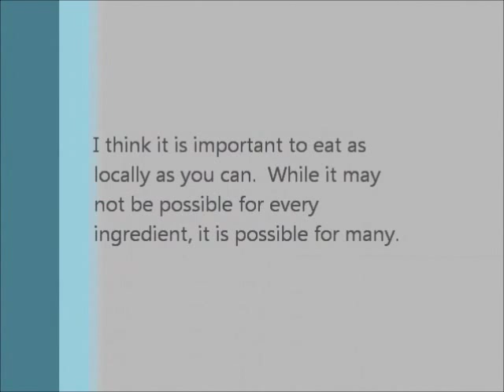Farm Fresh Breakfast--13 Mile Food Shed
Everything on my breakfast plate is as local as possible today.